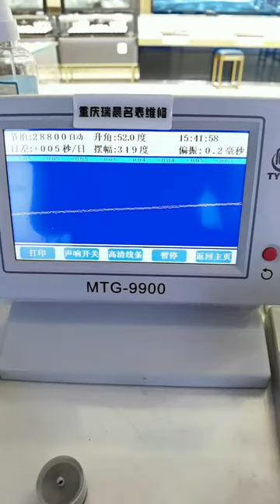Famous watch repair, be a caring watch repairer Watch maintenance Chongqing Ruichen Watch Repair Co